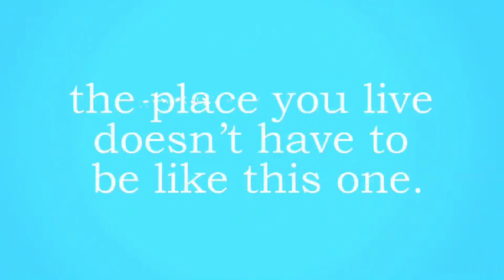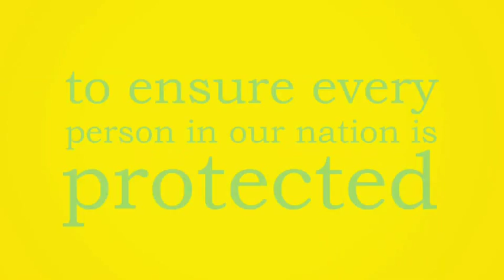Public Health Logo Video (Long Version)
The version of the public health logo video previewed at NACCHO Annual 2010.